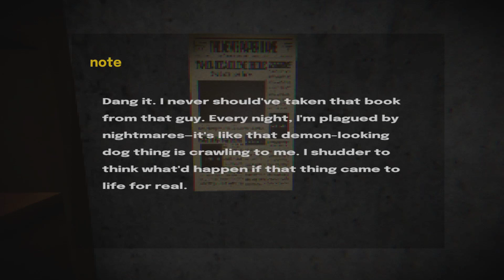Never Stop At This Supermarket (The Crawler)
Today's Video We Play The Crawler. A Horror Game Where You Stop For Some Snacks And Get Hunted By A Terrifying Monster